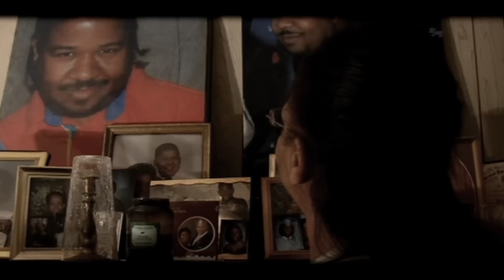Day-Nale "Truestory/Catch Me if You Can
Yes sir the homie Day-Nale is back at it again spittin real life lyrics